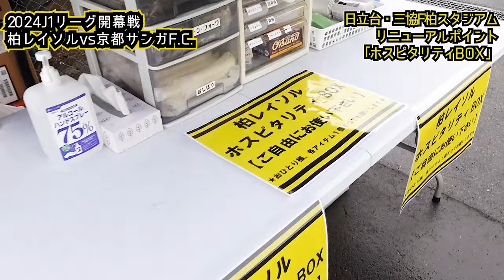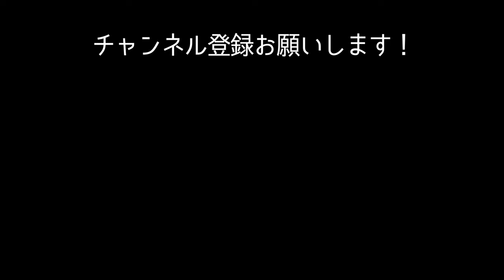【柏レイソル vs 京都サンガF.C.】2024J1リーグ開幕！柏選手チャント収録！サヴィオのスーパーゴールも惜しくも引き分け…HTに大津祐樹登場！日立台参戦VLOG‹2024年2月25日J1第1節›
2024年2月25日 2024J1第1節開幕戦／柏レイソルサポーター・Neontetraヒデユキが柏レイソルvs京都サンガF.C.に参戦すべく、日立台・三協フロンテア柏スタジアムへ！
柏選手チャント集もあります！
ハーフタイムに登場した大津祐樹さんトークイベントもお届け！

0:00 ハイライト
0:24 オープニング
0:52 日立台のリニューアルポイント「ホスピタリティBOX」
1:22 今日のスタグル
1:43 GKウォーミングアップ
3:38 FPウォーミングアップ
6:37 選手チャント！全員分！
13:51 選手入場
16:02 キックオフ
18:07 先制！マテウス サヴィオ選手！
19:01 試合終了
19:12 木下選手、小屋松選手、守田選手、京都サポーターに挨拶
19:44 試合終了後の一言
20:19 大津祐樹さん登場

音楽ユニット「Neontetra（ネオンテトラ）」。

▼小説家・佐藤青南 × Neontetra 小説原作の音楽
2023年3月15日リリース「たからもの」（日本クラウン）

クラウン ミュージック ストアで、佐藤青南先生書き下ろしの小説「たからもの」PDFや、女優・宮崎あみさの朗読オーディオブック付き限定パックを販売中！

2020年12月2日「時の旅人 ～令和ゆかりの地・太宰府のうた～」でメジャーデビュー